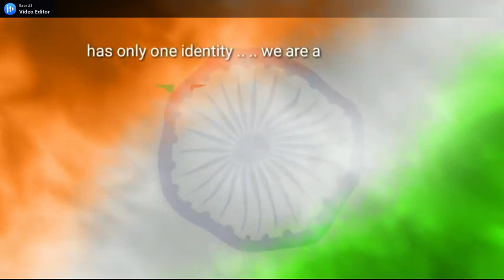🇮🇳26 January 2023 Whatsapp Status | Republic Day Status | Happy Republic Day | Desh Bhakti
🇮🇳26 January 2023 Whatsapp Status || Republic Day Status || Desh Bhakti

नमस्कार दोस्तों, आपका बहुत बहुत स्वागत है हमारे चैनल  में..,